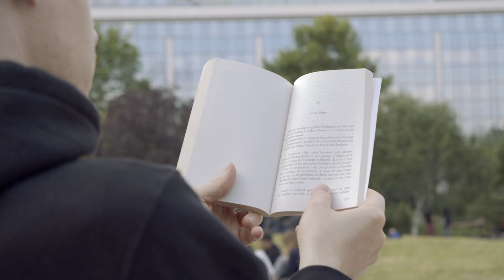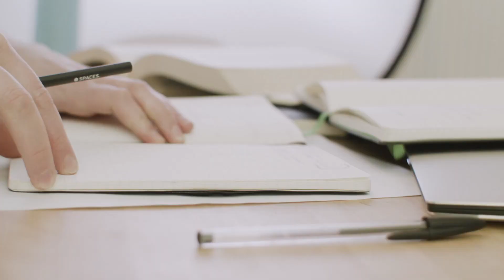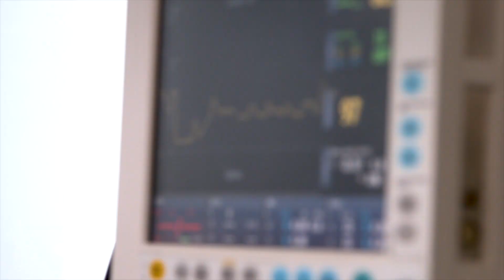HOW TO LEARN ON WARDS - MASTER MEDICAL STUDENTS PLACEMENTS PART I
Hi friends! In this video (part I), I go through all the top tips you need in order to ace medical placements on the ward. Learn how to make a great impression and get the most out of each day with these simple steps.

Time-stamps to save your time:
0:00 - Intro
1:07 - Structure
1:38 - Logistics of hospital (what you need to know)
2:55 - Theoretical medicine (what you need to know)
3:14 - Clinical medicine (what you need to know)
3:46 - Art of medicine (what you need to know)
4:13 - Mindset (how to learn)
5:39 - Attitude (how to learn)
6:13 - Use your edge (how to learn)
6:43 - Logbook (how to learn)
7:40 - To be continued..

 ✍🏽About me:
I'm Sarah, a junior doctor by day, painter & fledgling youtuber by night (except when I'm on night shifts!) While it seems ridiculous to label anyone with job titles and hobbies, those are some of the things I enjoy :)